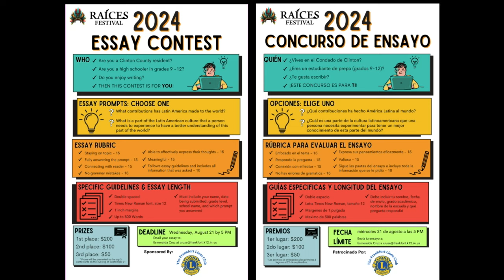HDTV News 8/20/24